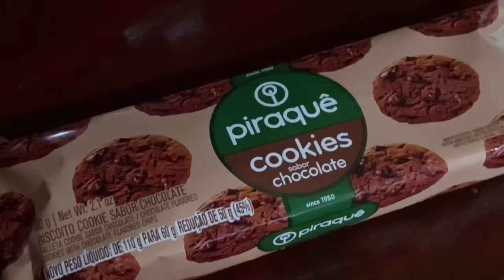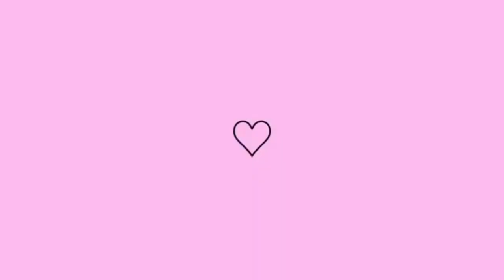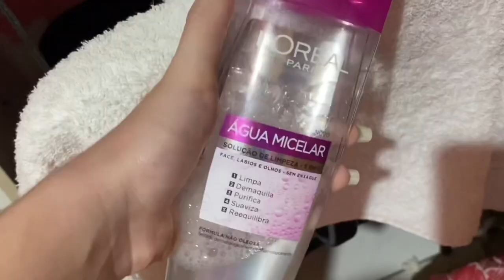Vlog😗✌🏼 ~Um dia de fotos comigo📸💞~ |Iris Carvalho Costa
Oiiii, no vídeo de hoje vcs iram passar um dia comigo tirando várias fotinhas para o Instagram🤓💗 Eu espero muuuito q vcs gostem🥰
Já vou pedindo desculpa se o vídeo não ficou tão bom mas mesmo assim espero muuuito q vcs gostem❤️❤️❤️
E gente muuuuito obrigada pelos 70k🥳🎉🎊
E 12,2 mil seguidores no Instagram😙🥰💗
Me siga no Instagram🤓
Meu Tiktok kkk
Pra quem não sabe gravo todos os meus vídeos com o meu celular q é o iPhone 11 e edito pelo VLLO e iMovie😊💗